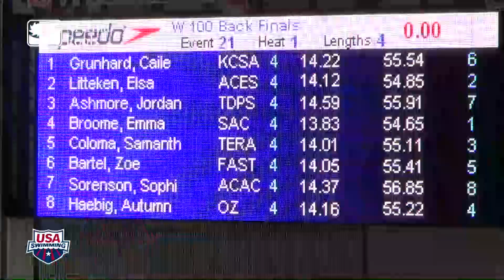West 2015 Speedo Junior Championships Women's 100 Backstroke C Final